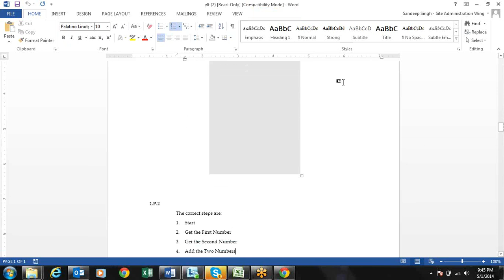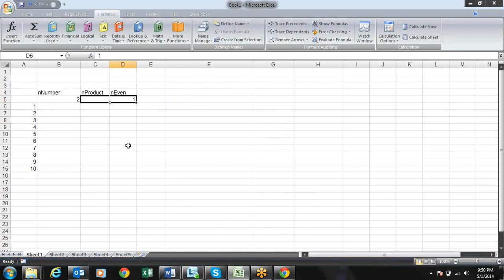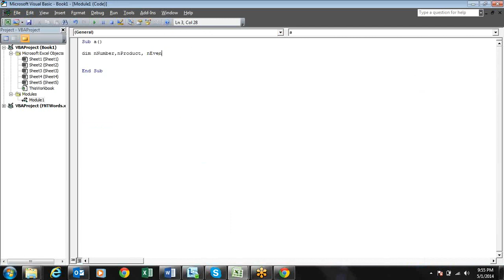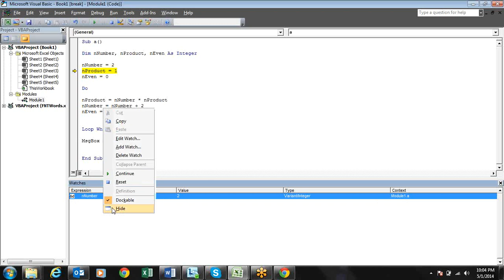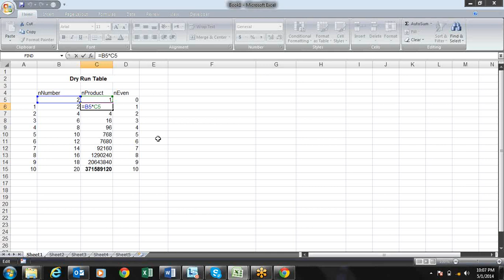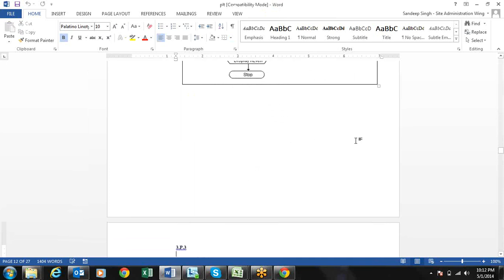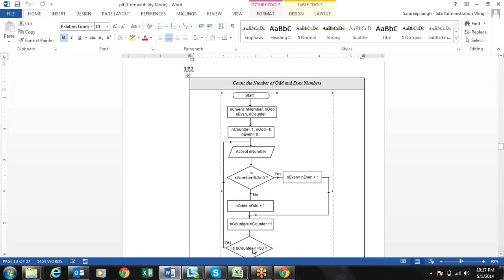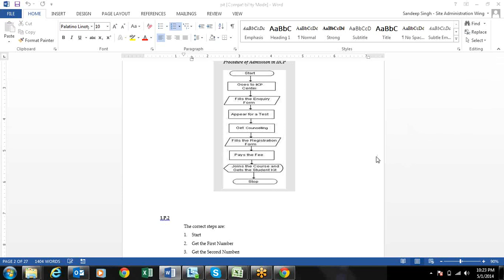Excel VBA Macro Training PLT 2 for Training